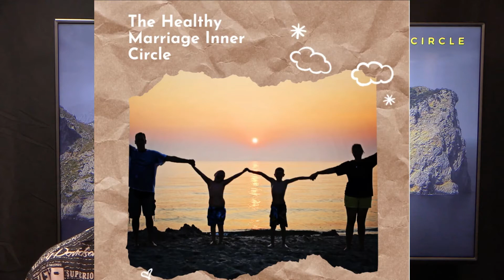Episode 97 - Who Stays Home? There is NO Roadmap. Make Your Choices Prayerfully and as a Team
Episode 97 - Who Stays Home? There is NO Roadmap. Make Your Choices Prayerfully and as a Team - Intentionally.

Find out more about Dr. Corey Gilbert and his work to serve families, leaders, marriages, and you! - empowering them to great strength, purpose, a more intentional future, and families and lives that impact the world for GOOD!
(Book a Workshop, Seminar, or Keynote)
(Listen anywhere to my podcast)
(Join my FREE FB Group for couples and parents)